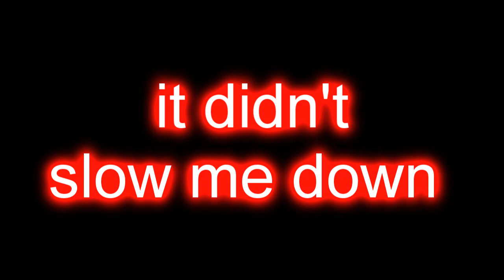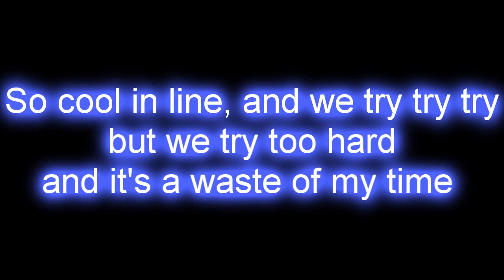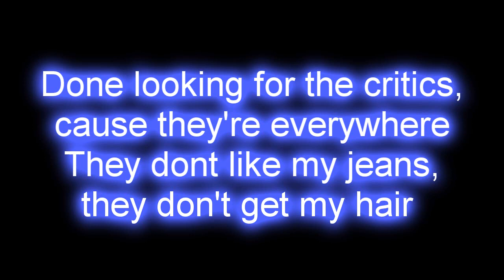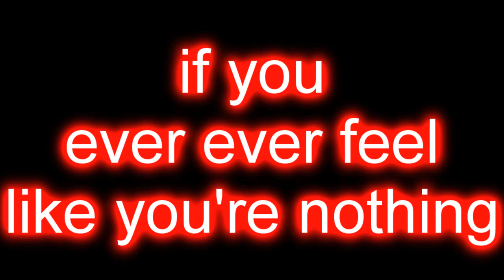Pink / P!nk - Fucking / Fuckin' Perfect (Lyrics) [HQ/HD]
Made a wrong turn, once or twice
Dug my way out, blood and fire
Bad decisions, that's alright
Welcome to my silly life
Mistreated, misplaced, misunderstood
Miss 'No way, it's all good', it didn't slow me down
Mistaken, always second guessing, underestimated
Look, I'm still around

Pretty pretty please, don't you ever ever feel
Like you're less than f*ckin' perfect
Pretty pretty please, if you ever ever feel like you're nothing
You're f*ckin' perfect to me!

The whole world's scared so I swallow the fear
The only thing I should be drinking is an ice cold beer
So cool in line, and we try try try, but we try too hard and it's a waste of my time
Done looking for the critics, cause they're everywhere
They dont like my jeans, they don't get my hair
Exchange ourselves, and we do it all the time
Why do we do that? Why do I do that?

Why do I do that..?

Yeah, oh, oh baby, pretty baby..!
Pretty pretty please, if you ever ever feel
Like you're nothing, you're fucking perfect to me
You're perfect, you're perfect!
You're fuckin' perfect to me...